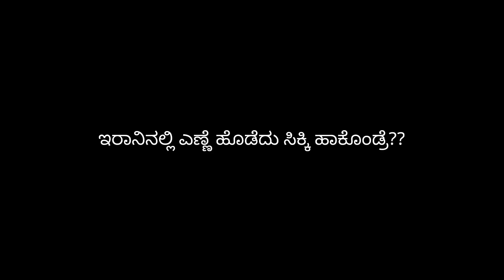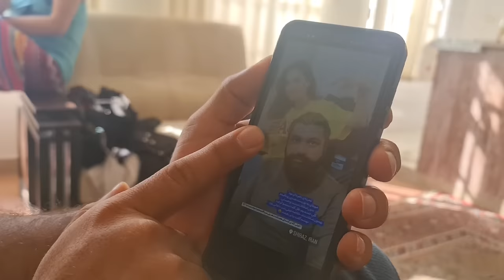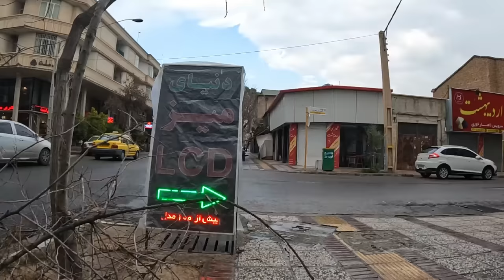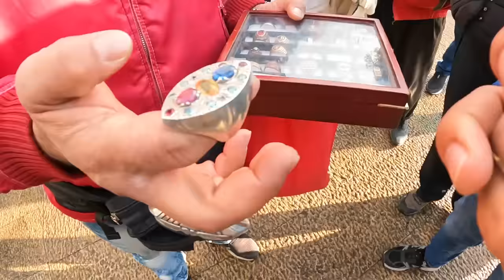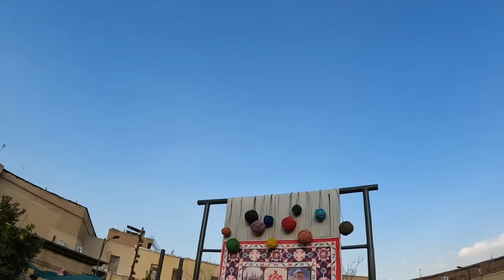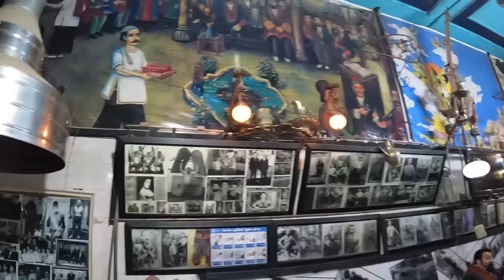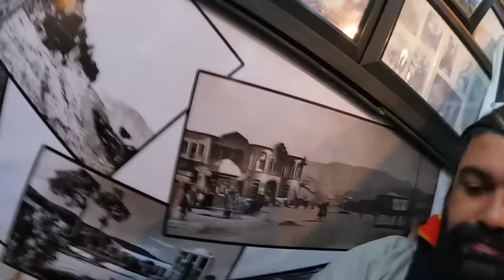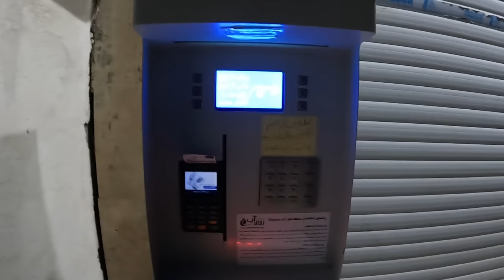Iranನಲ್ಲಿ ನನ್ನ ಹೊಸ Hairstyle ಮಾಡಿದ್ದು ಯಾರು ನೋಡಿ! | Shiraz 🇮🇷 Iran Travel Vlogs | Global Kannadiga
I am currently in the beautiful city of Shiraz, also known as the "Land of Art and Culture" and the "Flower City." I have had an incredible time here, making new friends and experiencing the local culture. I am staying at Abby and Rahil's house in Shiraz, a lovely couple in a live-in relationship! I am so excited to show you around and introduce you to some of the amazing places in Shiraz, including the local restaurants and carpet-making workshops. You'll also get to see the stunning market and all the unique products it has to offer. And, I have to mention, my friend Mariam gave me an incredible hairstyle makeover - you won't want to miss it! The people here in Shiraz have been so kind and welcoming to me as a traveler. Despite the restrictions in Iran, I have felt safe and at home in this beautiful city. I can't wait to take you along on this journey with me and show you all the wonders of Shiraz. I can't wait to share more of my experiences with you all!

Living in a Relationship in Iran and Some Interesting Details about Shiraz City

Living in a relationship in Iran can be a unique and rewarding experience, but it's important to understand the cultural expectations and legal limitations that come with it. In Iran, cohabitation and premarital relationships are strictly prohibited by law and can lead to legal consequences.

Despite these legal limitations, many couples in Iran choose to live together before marriage. However, it's important to keep these relationships discreet and to avoid public displays of affection, as they can lead to legal trouble.

One of the most beautiful cities in Iran is Shiraz, located in the southwest of the country. Known for its stunning architecture, rich history, and vibrant culture, Shiraz is a city that captures the heart of all who visit.

One of the most famous landmarks in Shiraz is the Pink Mosque, also known as the Nasir al-Mulk Mosque. The mosque is famous for its stunning stained glass windows and intricate tile work, which create a rainbow of colors when sunlight streams through.

Another must-see destination in Shiraz is the ancient city of Persepolis, which was the capital of the Persian Empire in the 6th century BC. The ruins of Persepolis are a testament to the grandeur and power of the Persian Empire, and a reminder of the rich history and culture of Iran.

Shiraz is also known for its poetry and literature, with many famous poets hailing from the city. The tomb of Hafez, one of Iran's most beloved poets, is located in Shiraz and is a popular destination for tourists and locals alike.

In addition to its stunning architecture and rich history, Shiraz is also known for its delicious food and hospitality. Iranian cuisine is a unique blend of flavors and spices, with dishes such as kebabs, rice pilaf, and stews being staples of the diet.

In conclusion, living in a relationship in Iran can be a rewarding experience, but it's important to understand the cultural expectations and legal limitations that come with it. The city of Shiraz is a testament to the rich history, culture, and beauty of Iran, and a must-see destination for anyone visiting the country.

About Me:
Namaskara! My name is Ramm Bogadi. I travel the world and enjoy a life of freedom while chronicling my experiences through my Kannada vlogs. On this channel, you will find food and travel videos from all over the world, as well as interesting information about 197 countries. So if you're looking for some interesting travel stories, then be sure to check out my YouTube channel.